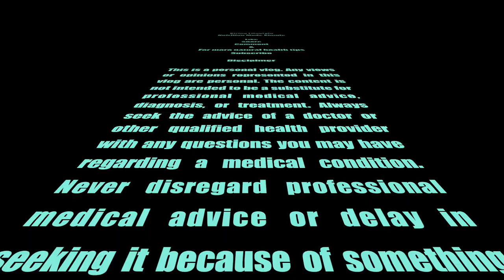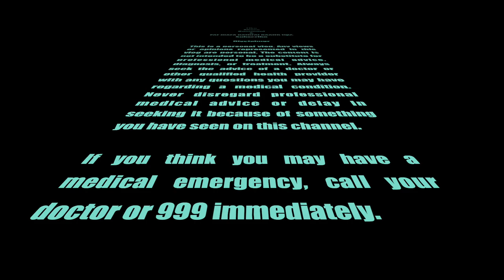How Did He Do Box Hill on a Single Speed 😩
3 of my friends and I cycled to Box Hill then back again on funday Sunday. We got the Bianchi's out while the legend that is Richard got his single speed out and soldiered it from Brixton to Box Hill. Because we entered the park from the opposite end we went up and down Box Hill 3 times and 4 times respectively.

The weather held out making the day even more enjoyable. The highlight of the day had to be cycling through Richmond Park. What a stunning park with gorgeous scenery, deer and a lake on our section of the route.

We are already planning a 100 mile challenge for this weekend